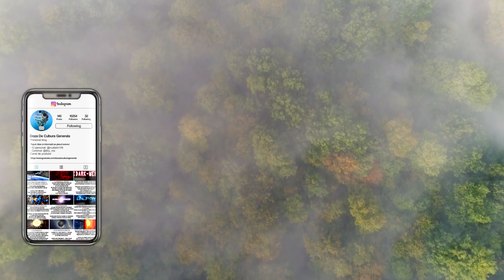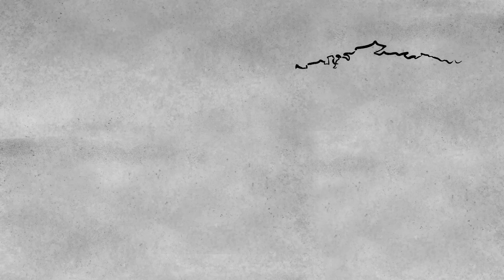Cand va fi urmatoarea Extinctie in Masa?